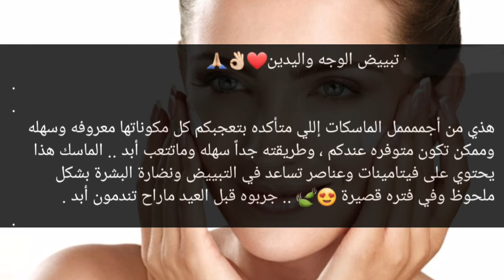وصفة منزلية سحرية لتبييض اليدين و الوجه بشكل ملحوظ و في فترة قصيرة ( يحتوي فيتامينات لنضارة البشرة )